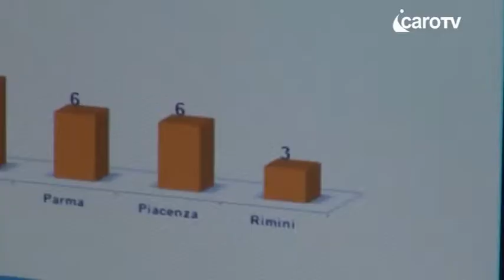Icaro Tv. A Rimini l'osservatorio sulla criminalità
Nella Sala Consiliare della Provincia di Rimini è stato presentato l'Osservatorio provinciale per la prevenzione del crimine organizzato e mafioso. Raccoglierà informazioni e segnalazioni dei cittadini e collaborerà all'organizzazione di specifiche iniziative. Nei vari interventi è emersa la necessità di una prevenzione non  più solo esclusiva di forze dell'ordine ma che deve coinvolgere  istituzioni, amministrazioni, cittadini e società civile.